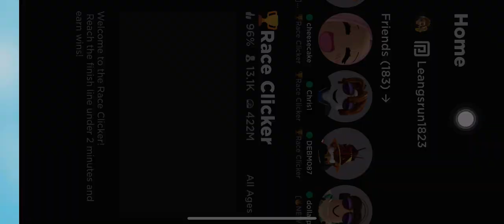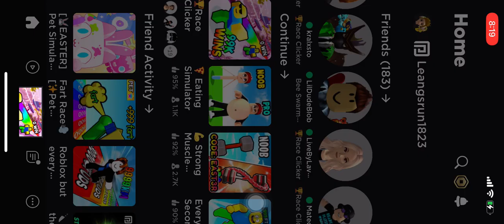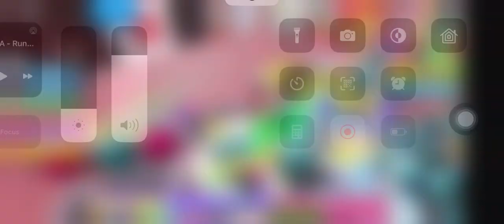Roblox race clicker Incubate eggs1.55T wins 😁